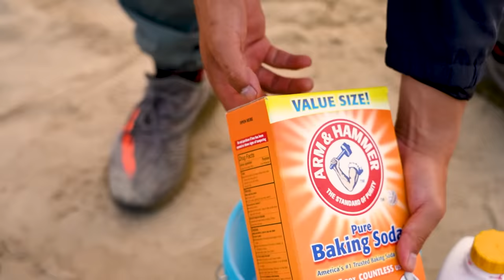How to make Rainbow Hammerhead Sharks with Orbeez, Big Coca Cola, Fanta vs Mentos & Popular Sodas